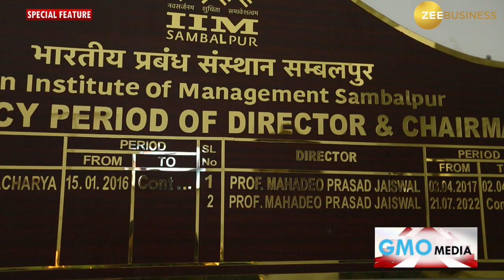Incredible Brands: Season 1 - IIM Sambalpur on Zee Business - Full EP.05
Incredible Brands (Season 1)
This is a special series which showcases how the management & leadership curate their brands from inception to glory. The story is principally narrated by brand owners who shall be touching upon nuances and intricacies in production, creating an enhanced brand-consumer connect. The visual showcase will be full of brand’s historical anecdotes, employee bytes, production scale & grandeur and to even consumer touch point areas.

Featuring IIM Sambalpur :
A public B-school located in Odisha, Indian Institute of Management (IIM) Sambalpur is one among the newly established IIMs in India. Founded in 2015, IIM Sambalpur offers PG, doctoral and MDP programmes to the students in the field of Management such as MBA, PhD, E-PhD and MDP. Also, as per the official website, it is launching E-MBA soon. The institute is currently mentored by IIM Indore and was registered as a society under Societies Registration Act, XXI of 1860 on August 19, 2015. During this mentorship period, members from numerous IIM's and premier institutes are also called here to design the overall quality and delivery of PGP to meet the expected standards with direct involvement from IIM Indore.

We are a branding advisory firm specialising in creating and implementing integrated business solutions centred on delivering valuable brand & customer experience strategies. We are focused on creating value for organisations, strengthening the effectiveness of their brands across their product and service range, ultimately enhancing their bottom-line.
GMO Media, founded in 2011, is an independent brand advisory firm, dedicated to delivering world-class service. Together with our network of experts, we deliver brand strategy, customer strategy, design, naming, experiential design, organisational engagement and brand management to leading organisations including NSE/BSE top 100 listed companies, corporations, start-ups, NGOs and non-profit organisations.

ZEE BUSINESS, India’s 1st 24-hour Hindi business channel, was conceived to offer ‘information’ and ‘insight’ and bring business and economy coverage to you in your own language. It is your channel to profit and wealth and strives to create an entrepreneurial climate in the country that can help stimulate innovation and drive economic growth.